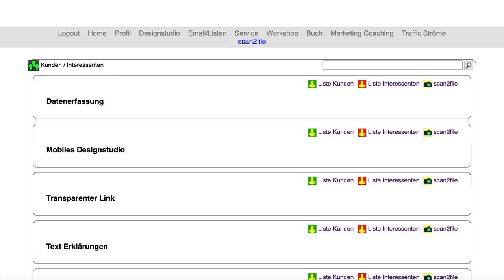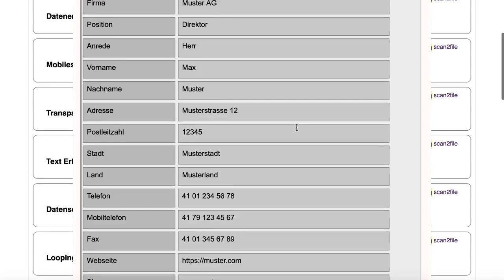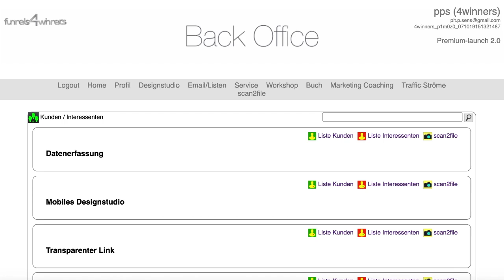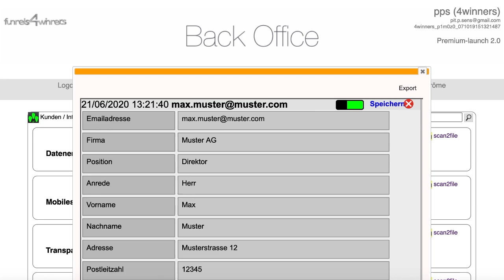Visitenkartenscanner - Daten bearbeiten und exportieren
Visitenkartenscanner - Daten bearbeiten und exportieren für das Funnels4winners-Softwaresystem.